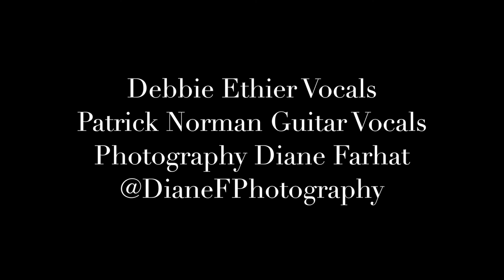Trouble loves me Cover Debbie Ethier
Cover from Morrissey by Debbie Ethier Vocals and Patrick Norman on Guitar and Vocals
Photography credits to Diane Farhat Diane F. Photography
Thanks to Morrissey